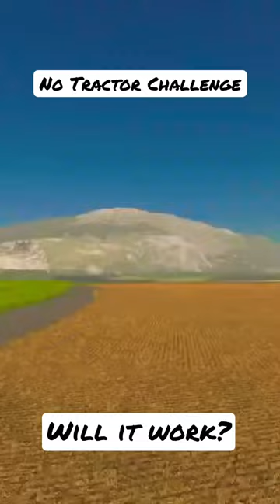Will it work? / No Tractor Challenge / / fs22 / ps5 / RustyMoney Gaming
Will it work?  No Tractor Challenge with RustyMoney hiring a worker in a Harvester in FS22 on PS5.